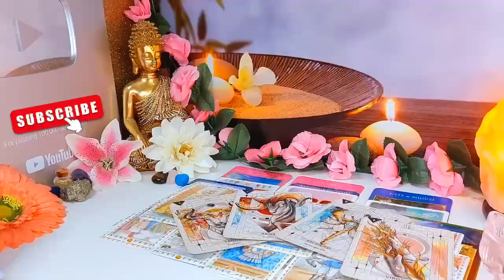CANCER💙 MAYBE A SURPRISING PHONE CALL IS COMING !! CANCER JULY 2024 Love Tarot Reading